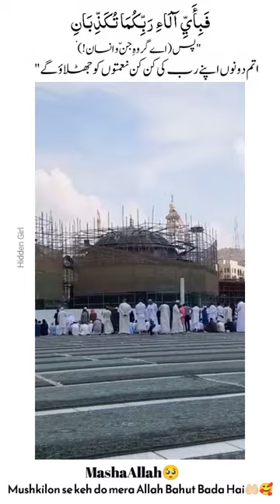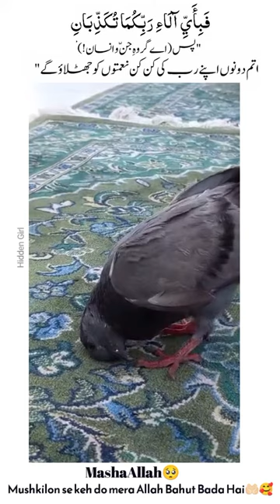Pigeon Praying Masjid Al Haram Makkah shortvideo viralPigeon makes sujood in Makkah|Allah🥺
Pictures Credit"
The Credit Of These Images Goes To Its Repectfull Owner And These Images Are

                   Hidden gir